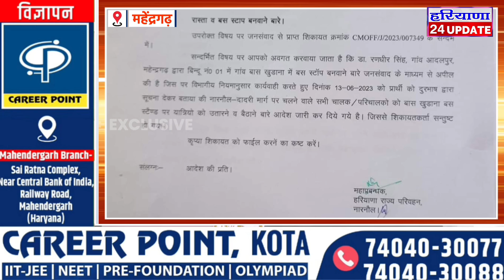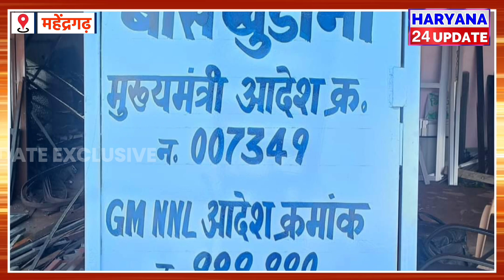Mahendergarh : बस स्टॉप पर बस नही रोकने से ग्रामीण परेशान, मुख्यमंत्री व विभाग के आदेशों की अवहेलना